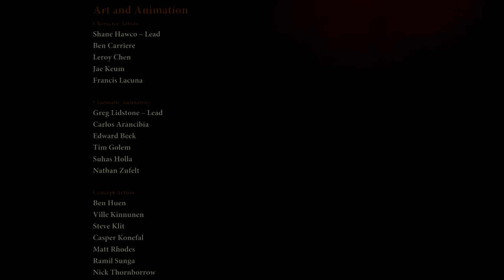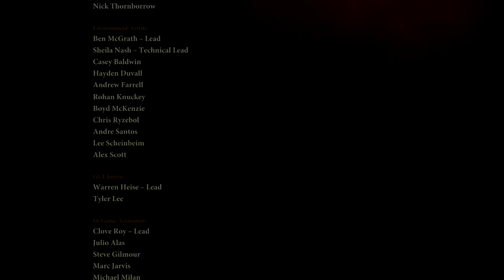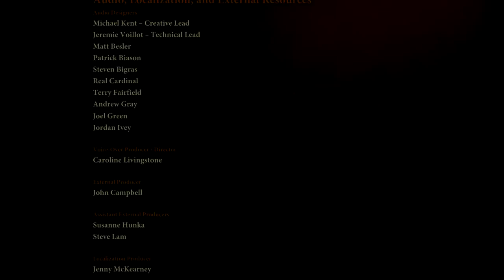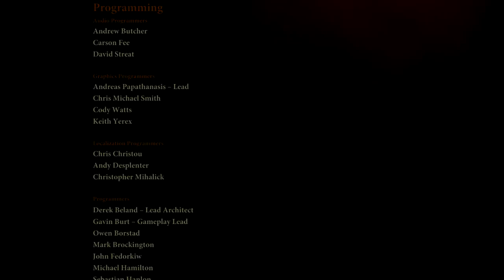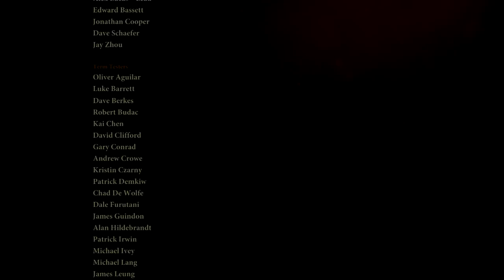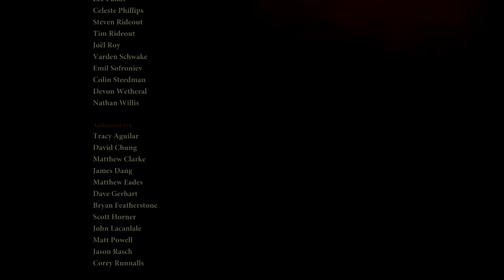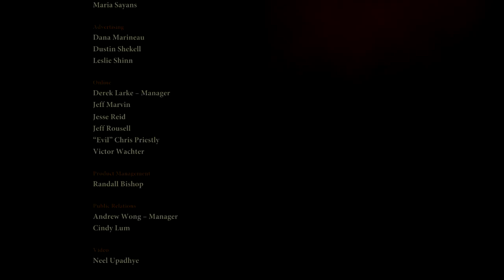DRAGON AGE 2 | PS3 WALKTHROUGH | PART 37 | ENDING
DRAGON AGE 2 Gameplay Walkthrough Part 37 includes the quests...

Ending

This walkthrough for DRAGON AGE 2 available on the PC, PS3, Xbox One, Xbox Series X|S and Xbox 360 will include the Full Game, Main Campaign, Story Quests, Side Quests, Collectibles, Cutscenes, Gameplay and Ending.

Dragon Age II is a 2011 action role-playing video game developed by BioWare and published by Electronic Arts (EA). It is the second major game in the Dragon Age series and the successor to Dragon Age: Origins (2009). Set in the world of Thedas, players assume the role of Hawke, a human mage, rogue, or warrior who arrives in the city of Kirkwall as a lowly refugee, and becomes its legendary champion over a turbulent decade of political and social conflict. In the game, players explore and engage in combat from a third-person perspective. Players encounter various companions, who play major roles in the game's plot and gameplay. Depending on players' decisions and dialogue, a companion will either recognize Hawke as a friend or a rival.

BioWare began the game's development during the production of Origins's expansion pack Awakening. EA gave them only 14 to 16 months to finish the game's development, thus forcing the team to crunch for an extended period and reuse assets. BioWare looked at players' feedback and reviews of Origins, and decided to improve its gameplay, making it more action-oriented. They improved the Eclipse Engine, renaming it Lycium, to enhance the game's visuals and lighting, and accommodate a new art style inspired by movies like Yojimbo and Conan. Mike Laidlaw, David Gaider and Inon Zur returned to their roles as lead designer, writer and composer respectively.

Announced in July 2010, the game was released for Microsoft Windows, PlayStation 3, Xbox 360 and OS X in March 2011. The game received generally positive reviews from critics, who praised its gameplay, companions and writing; although changes to the storytelling structure and the combat system had a more mixed reception. The limited setting and reused assets were widely criticized. It received a more polarized response from players, though more than one million copies were sold in less than two weeks, a faster sales pace than its predecessor. A sequel, Dragon Age: Inquisition was released in November 2014.